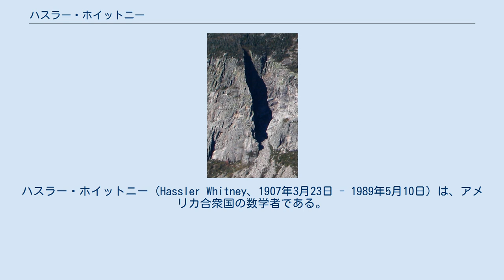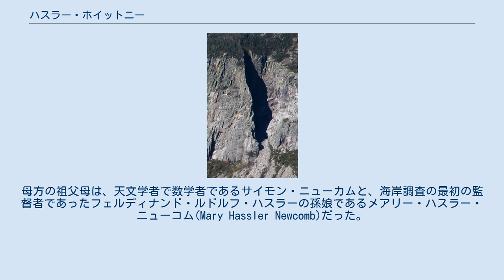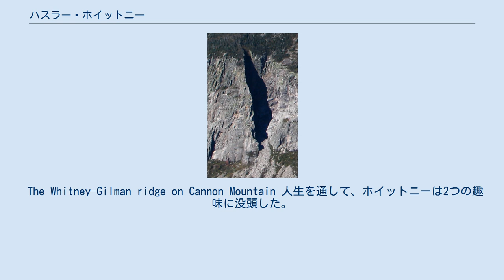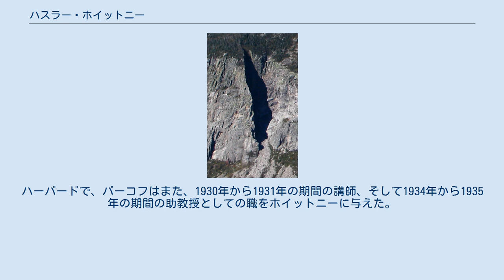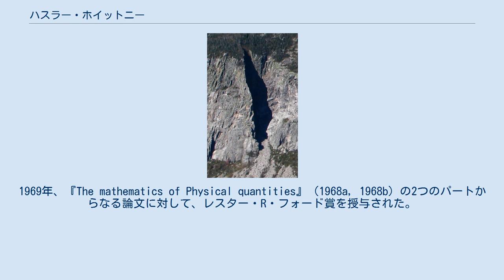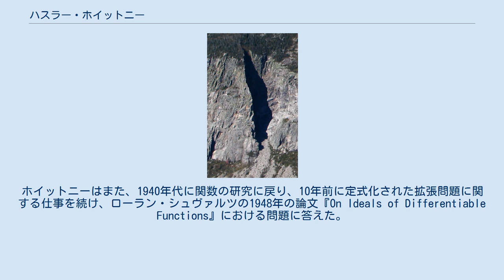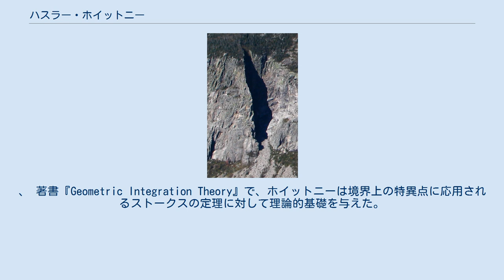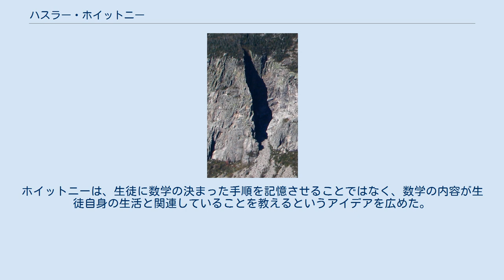ハスラー・ホイットニー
ハスラー・ホイットニー（Hassler Whitney、1907年3月23日 - 1989年5月10日）は、アメリカ合衆国の数学者である。
特異点理論の創設者の一人であり、多様体、埋め込み (数学)、はめ込み、特性類、幾何学的積分論において基本的な業績を残した。
 ホイットニーはニューヨーク・シティに1907年3月23日に生まれた。
父親であるエドワード・ボールドウィン・ホイットニーは最初の地区ニューヨーク州高位裁判所の判事だった母親であるA. ジョジーファ・ニューコム・ホイットニーは芸術家で、政治に活動的だった。
父方の祖父はウィリアム・ドワイト・ホイットニーで、イェール大学の古代語の教授で、言語学者で、サンスクリットの研究者だった。
ホイットニーはコネティカット州知事で上院議員のロジャー・シャーマン・ボールドウィンの孫であり、アメリカの生みの親であるロジャー・シャーマンの玄孫だった。
母方の祖父母は、天文学者で数学者であるサイモン・ニューカムと、海岸調査の最初の監督者であったフェルディナンド・ルドルフ・ハスラーの孫娘であるメアリー・ハスラー・ニューコム(Mary Hassler Newcomb)だった。
叔父であるジョサイア・ホイトッニーは、ホイットニー山を調査した最初の人である。
 ホイットニーは3度結婚した。
最初の妻はマーガレット・R・ハウエルで1930年5月30日に結婚した。
3人の子供ができ、ジェームズ・ニューコムとキャロルとマリアンという名だった。
最初の離婚後、1955年1月16日、メアリー・バーネット・ガーフィールドと結婚した。
2人の娘、サラ・ニューコムとエミリー・バールドウィンができた。
最後に、ホイットニーは2番目の妻と離婚し、1986年2月8日にバーバラ・フロイド・オスターマンと結婚した。
 ホイットニーと最初の妻であるマーガレットは、1939年ニューイングランドの現代建築の歴史に影響を与える革新的な決定をした。
この時、二人は建築家エドウィン・B・グーデル・ジュニアに、マサチューセッツ州ウェストンの家族のための新居を設計するよう依頼した。
二人は、グーデルにより数年前に設計された別の国際的な様式の住居の隣に、リチャードそしてカロライン・フィールドの設計した歴史上重要な道路上の岩が多い丘の中腹の敷地を購入した。
 当時珍しい建築だった平らな屋根、同じ高さの木材の羽目、端の窓などの際立った特徴により、ホイットニーハウスはまたその地域で、想像力豊かであるとの反応を受けた。
住居は、メインの住居空間を、南の太陽と美しい眺めが見渡せる窓を伴う地上階に据え置いた。
ホイットニーハウスは今日でもフィールドハウスと共に残っており、最初の建設から75年以上経っている。
二つの家は、歴史上有名なSudbury Road Areaに貢献した構造物である。
 The Whitney–Gilman ridge on Cannon Mountain 人生を通して、ホイットニーは2つの趣味に没頭した。
それは音楽と登山である。
バイオリンとヴィエラの熟達した演奏家として、ホイットニーはPrinceton Musical Amateursと共に演奏した。
ホイットニーは一日置きに6から12マイル、外で習慣として走った。
学部生の時、いとこであるBradley Gilmanと共に、ホイットニーは1929年、ニューハンプシャー州のキャノン・マウンテンのホイットニー・ギルマン背の初の登頂を成し遂げた。
それは東部の最も困難で最も有名なロッククライムであった。
ホイットニーはスイス・アルペン境界とイェール登山協会（イェール・アウトドアクラブの前身）の会員で、スイスの山の頂上を最も踏破した人物だった 死去 3度目の結婚から3年後である1989年5月10日、ホイットニーはプリンストンで、発作の後、死去した。
ホイットニーの願いに従って、ホイットニーはスイスのデンツ・ブラッチェスの頂上で灰がまかれた。
数学者でスイス・アルペン・クラブの会員であったオスカー・ビュルレと共に1989年8月20日に埋葬された。
 ホイットニーはイェール大学に入学し、1928年に物理学の学士号を、1929年に音楽の学士号を各々取得した。
1932年、ハーバード大学で...